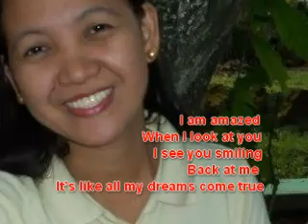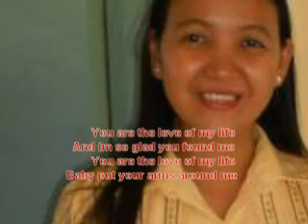Love of my life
Please support my YT Channel @biZtag Tv